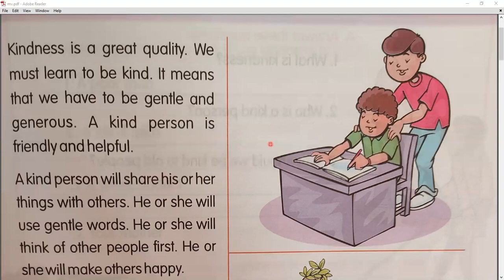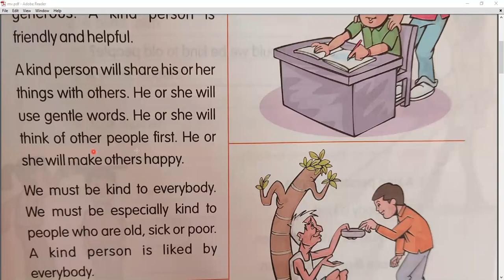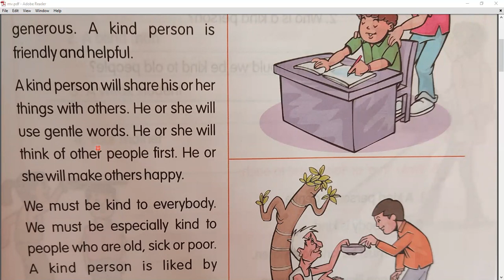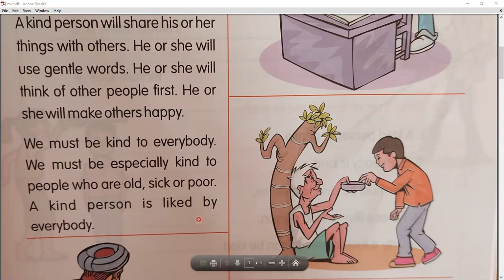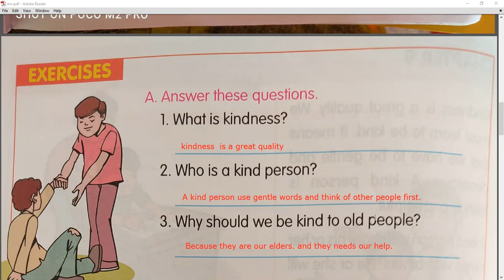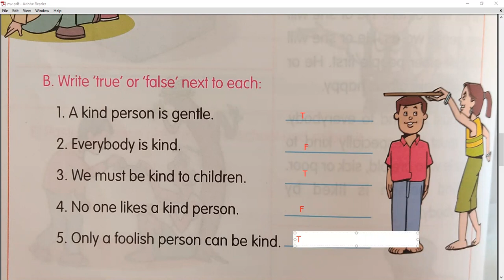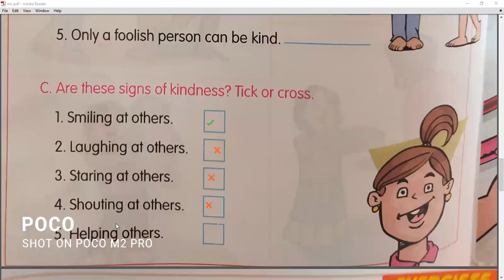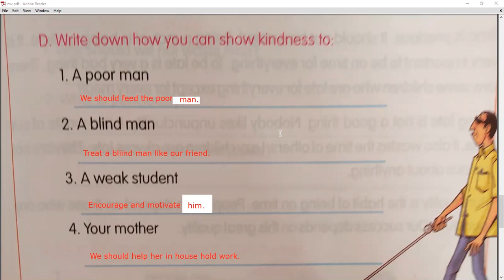Kindness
Class - II - Moral Values - Online Class 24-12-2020 by Renu Ma'am (LPS)